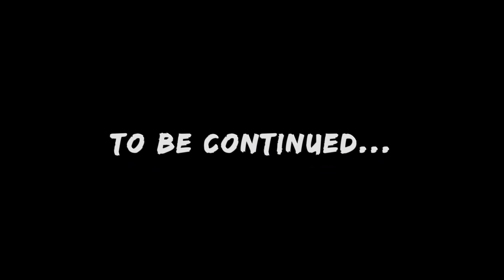My Last Day With My Bird - A Sad Goodbye | Vlog #323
The time has come to finally say goodbye to my AfricanGrey parrot. It breaks my heart that things have come to this.